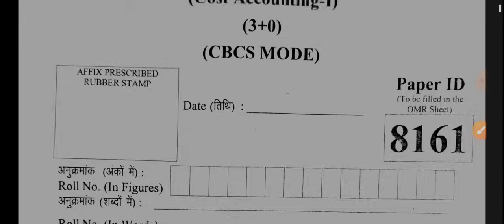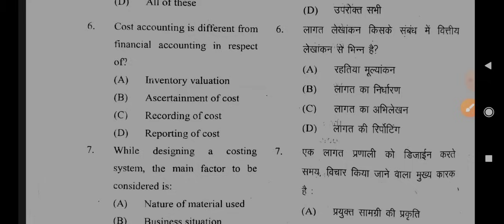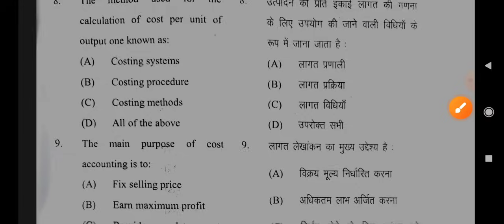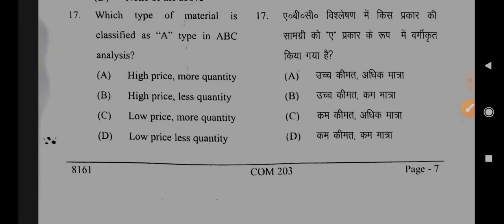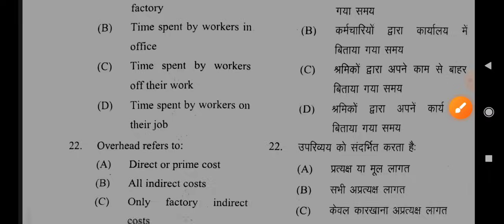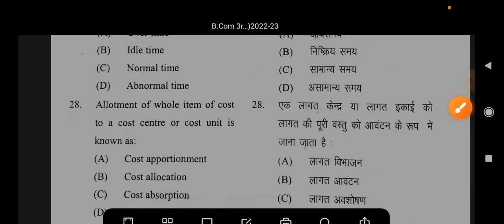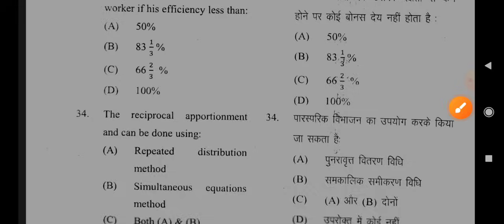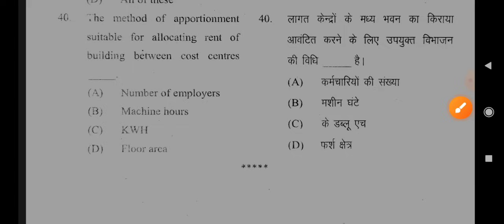Cost Accounting 1st | Previous Year Question Paper Solution | DDU B.Com 3rd Semester Exam | Mcq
Model Paper |  Documentation In Business   Bcom 1st Semester | Semester Exam 2023 | Most Important Question